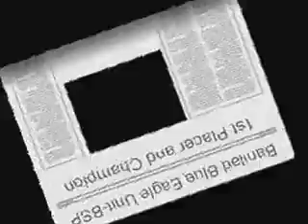Banilad elementary school-BSP Drills Presentation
From Banilad Elementary School:
 Banilad Blue Eagle Unit-BSP
Skill O' Rama Drills Presentation At Area 1 Capitol Hills,Lahug Cebu City.

1st Placer and Champion